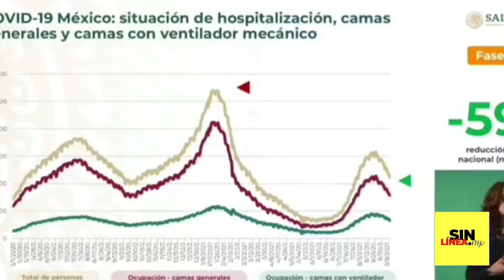López-Gatell informa reducción de contagios en las 32 entidades, 95% de contagios en no vacunados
"Se muestra que continúa la reducción de la epidemia a nivel nacional y son ya las 32 entidades federativas las que tienen una clara tendencia de reducción de los casos y cómo ha ocurrido desde que inició la vacunación, se lograron porcentajes importantes de cobertura, de protección, la enorme mayoría de los casos que existen son casos leves".

¿Ya nos sigues en Telegram?